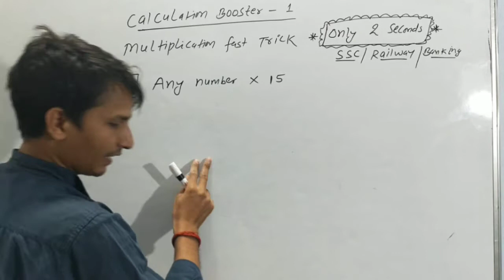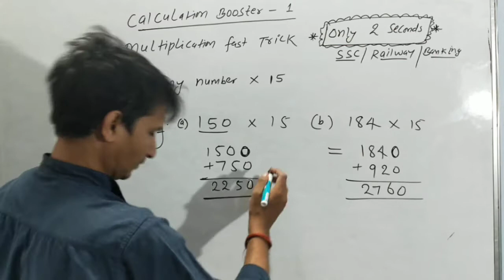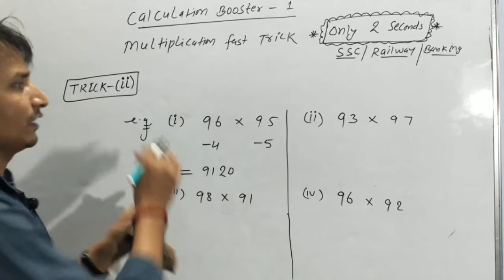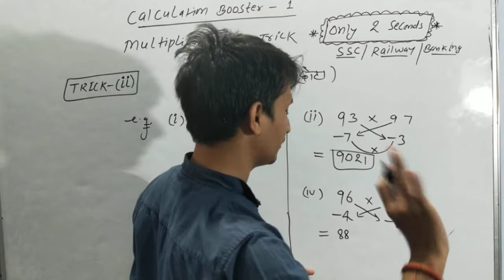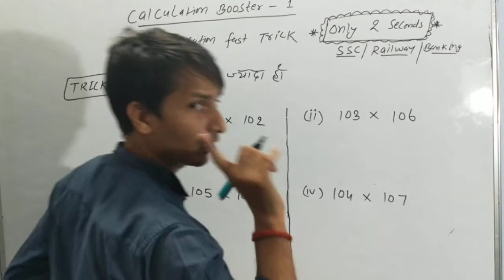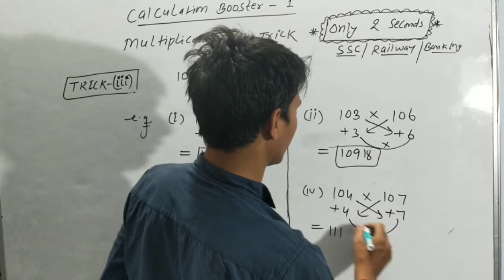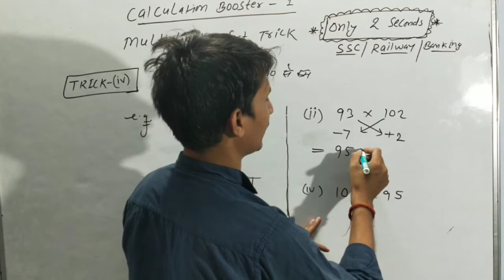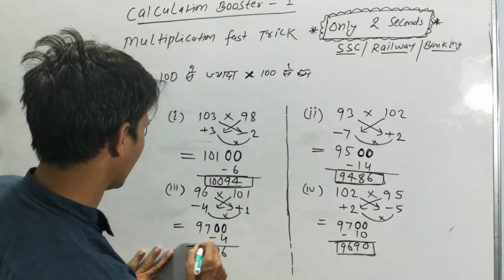Multiplication short trick#Short trick fast calculation#Booster-1# Abhiyanta maths by Er. Anuj Kr#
🎈🙏Welcome to 🙏🎈
✍️ Abhiyanta maths ✍️
🗼Er. Anuj Kumar 🗼
💥 Civil engineer💥

about#multiplication fast trick#BTSC JE results latest news#
Only two seconds me multiply kre
Btsc je case clear#lrc New vacancy#
*BTSC JE result latest news*btsc je result
new vacancy govt jobs#btsc vacancy
 latest news//43% सहायक अभियंता में रिक्तियां# BTSC je results news#btsc je#सहायक अभियंता में रिक्त पद#Amin CBT-1 admit card#
lrc new vacancy#results govt. job#
gramin vibhag mein New vacancy
Lrc latest news update btsc je

*Civil diploma new vacancy 600 Civil branch

Tricky maths reasoning

*shortcut method reasoning
*Previous year asked questions reasoning
*SSC reasoning
*railway reasoning
*Banking exam reasoning
*tricky reasoning for all competitive exam
*previous year group D reasoning paper
*previous year MTS reasoning questions btsc je

🔥Only 2️⃣ seconds 🔥 for fast trick of Gk/GS/Current affair

💯 SSC /CHSL/ Group-D /Railway/NTPC/ Banking /other competitive xam 🔥

for ur forthcoming xam

channel for new upcoming job news
btsc je results regarding latest news
btsc je results latest news
btsc all job related news